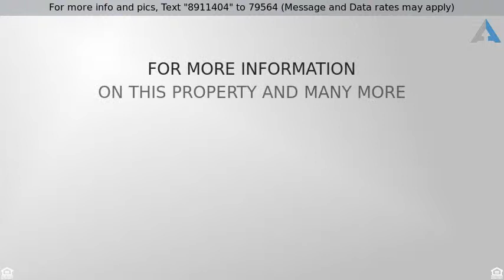Priced at $625,000 - 2513 LIMERICK LN, COLUMBIA, MO 65203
This massive 2 Story sits tucked on 2 private acre

This massive 2 Story sits tucked on 2 private acres near the end of the cul de sac overlooking the MKT trail in Stoneybrook. It offers 6 bedrooms, 4.5 baths and an attached 4 car garage. Take advantage of the extensive addition and renovation adding a 3rd family room above the expanded garage, new Viking appliances, concrete board siding, amazing wet bar, multi-level decks and so much more.  Truly an oasis in the heart of Columbia that feels like you are in the middle of nowhere!